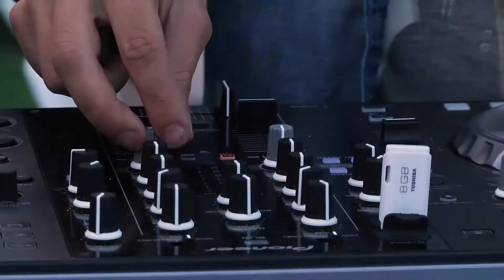Inauguració Terrassing DiR 2017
Els jardins de Diagonal DiR van ser l'escenari triat per a la inauguració del millor afterwork de l'estiu a Barcelona!

El dijous 1 de juny es va celebrar el primer Terrassing DiR de la temporada amb DJ en directe, pica-pica i beguda per a tots els assistents.

Marca-t'ho al calendari: cada dijous de juny, juliol i setembre ens trobarem a una de les millors terrasses de Barcelona! Consulta les dates i apunta-t’hi gratuïtament a